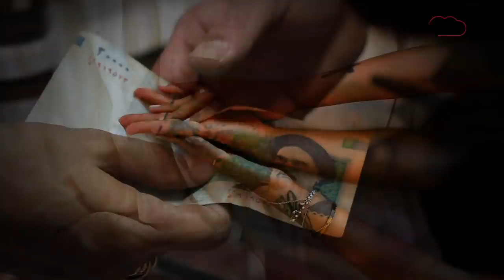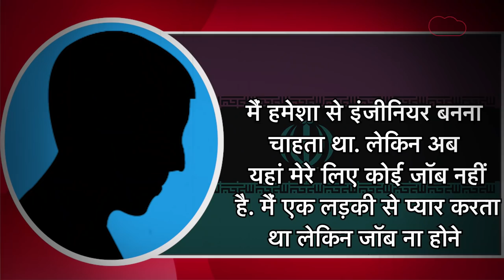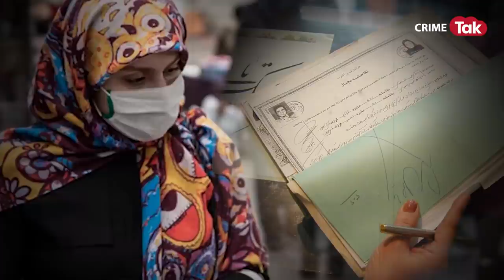हैरानी में डाल देगी सेक्स वर्कर्स की ये बात, मिडिल ईस्ट में कुछ ऐसी कटती है इनकी ज़िंदगी